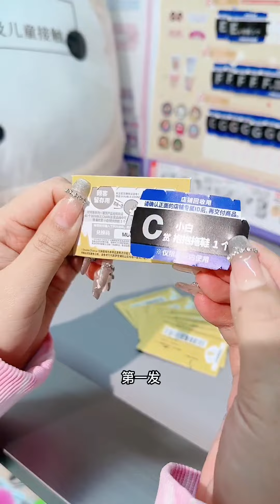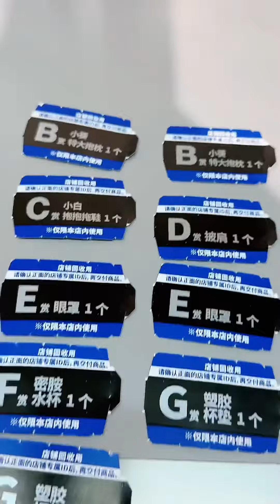真是欧气满满的一天呢！ 期待好久的蜡笔小新一番赏终于来啦